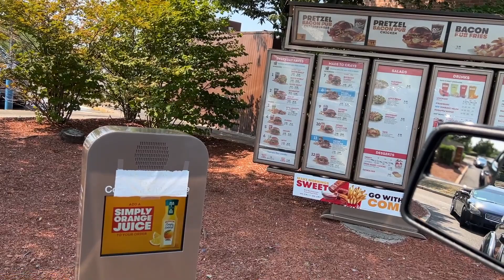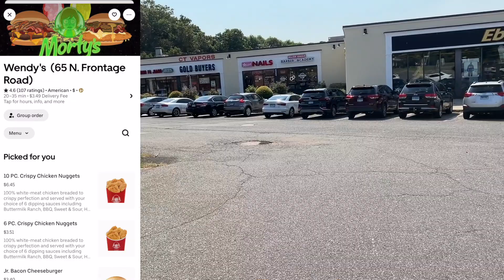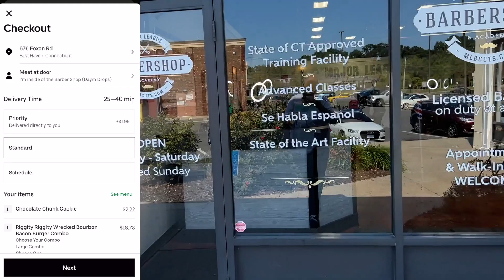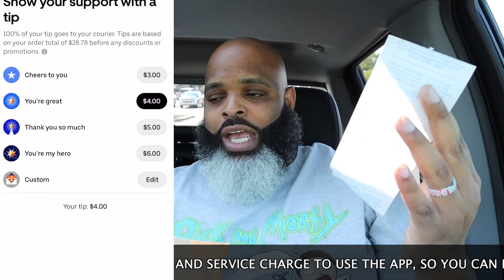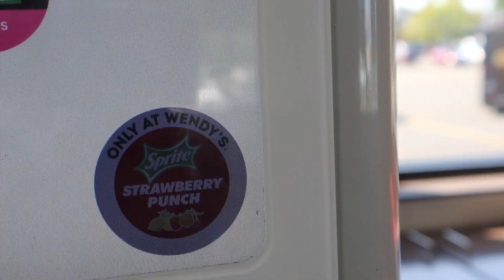Wendy's NEW Rick And Morty Meal Review!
Does anyone actually read these? Let us find out. So I was sitting on my couch, booty-butt naked with one tube sock on my foot; watching an episode of Rick and Morty. Seconds into the viewing, my phone rang and it was my friends baby moms.

I am like, "Why are you calling me?" and she was like, "Are you watching Rick and Morty too?" Uhm. the stalker vibes were real and so I just hung up the phone and continued watching the show.

 Brotha caught a wild case of the munchies as if I have been puffin' on that YouTube all day and so BOOM, I hauled ASSemble cheeks to the kitchen and proceeded to raid my refrigerator for everything but the baking soda that I keep in the back for freshness.

 There is more to the story and if you made it this fair, type, "I NEED MORE SON!" in the comments.

Ok - bye,